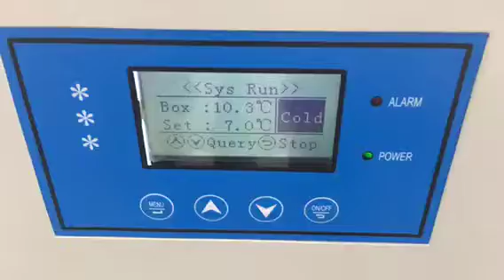portable air cooled chiller testing video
portable air cooled chiller testing video from TopChiller China.
with compact design and good cooling capacity.